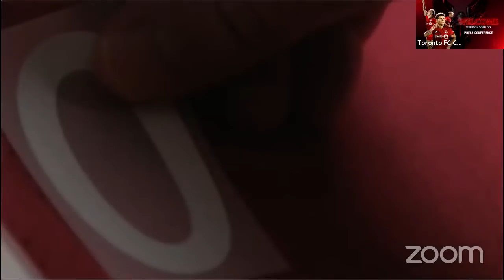Welcome Yeferson Soteldo | PRESS CONFERENCE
Toronto FC President Bill Manning, General Manger Ali Curtis and Head Coach Chris Armas meet the media to introduce Venezuelan international Yeferson Soteldo as the club's third Designated Player.